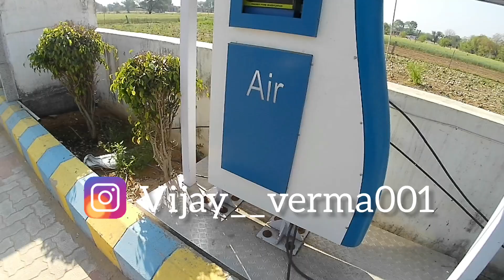Aaj Peheli Bar Helicopter Udaya 🥵 | Traveling With Vijay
Hello Friends I Hope You Are Fine.
I Am Back With The Another Exciting Video...
So What Are You Waiting For Get Ready To Your Next Trip

Your Keywords.